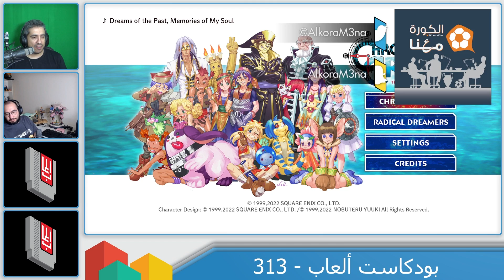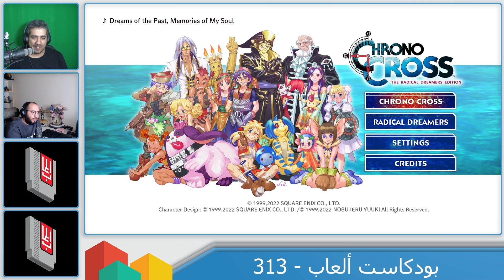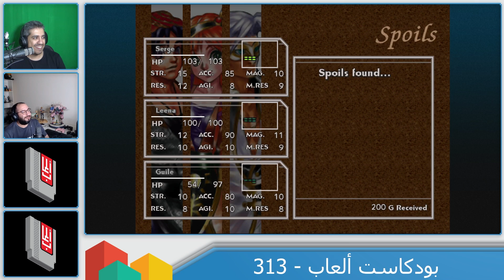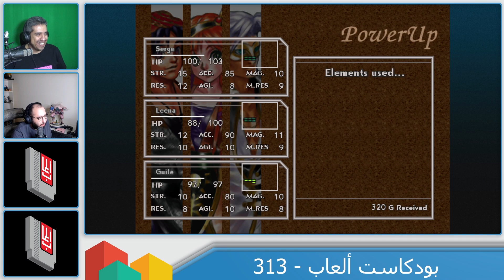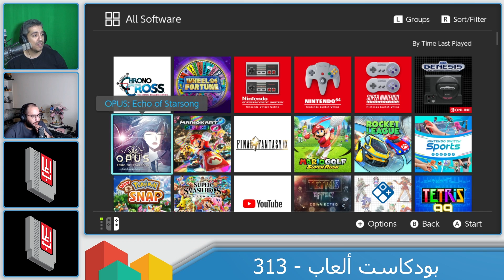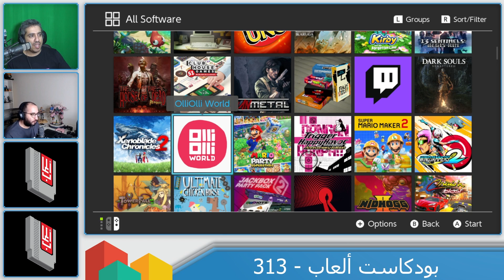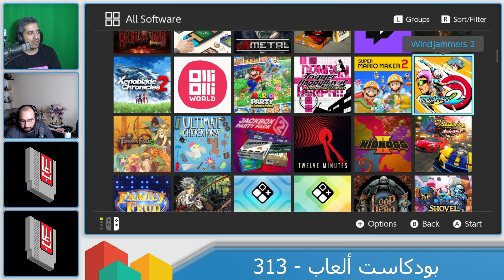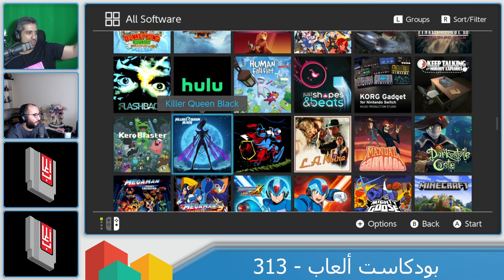بودكاست ألعاب - 313 - دودو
في هذه الحلقة تكلّمنا عن انطباعاتنا لجهاز ستيم ديك في السفر ولعبة
بالإضافة الى أخبار ناقشناها مثل استثمار صندوق الاستثمارات العامة السعودي في ننتندو وغيره!

ألعاب (وأجهزة) تكلمّنا عنها وبالترتيب:
Steam Deck
iPad Mini
Rogue Legacy 2
Chrono Cross: The Radical Dreamers Edition

الحضور:
أحمد الراشد
عمر اليوسف

لا تنسون تدعمونا اللايك والـSubscribe.

00:00 المقدمة
00:22 أحمد جاب العيد
07:12 Steam Deck
30:57 iPad Mini
38:23 Rogue Legacy 2
46:11 Chrono Cross: The Radical Dreamers Edition
1:06:34 صندوق الاستثمارات العامة السعودي يشتري حصة من أسهم ننتندو
1:08:55 حدث قيم جام في المملكة العربية السعودية من 12-14 مايو
1:11:03 سمر جيم فيست يبدأ في 9 يونيو
1:12:01 لجنة التجارة الفيدرالية تحقق استحواذ سوني لبنجي
1:13:52 دعم البلايستيشن 5 لمعدّل الإطارات الديناميكي
1:15:45 سوني توظف متخصص في الاستحواذات وزيادة النمو
1:16:16 سكوير اينيكس تبيع بعض استديوهاتها الغربية وألعابها
1:18:18 سلسلة تومب ريدر تبيع فوق الـ88 مليون نسخة
1:18:39 سكوير اينيكس تحتفظ ببعض الألعاب الغربية رغم بيعها لبعض الاستديوهات الغربية
1:19:12 انقطاع خدمة إكس بوكس لايڤ ومشاكل في تشغيل الألعاب
1:23:25 تقارير عن وجود إكس بوكس خاص لبث الألعاب فقط
1:24:32 تقارير عن قرب انتهاء تطوير فاينال فانتاسي 16
1:24:47 تقارير عن لعبة مشابهة لبلودبورن من تطوير فريق فاينال فانتاسي 16
1:25:34 جوثام نايتس قد تدعم اللعب الجماعي حسب متجر بلايستيشن
1:25:52 بابيلونز فال يلعبها لاعب واحد فقط في ستيم
1:26:42 يو سوزوكي يريد شينمو 4 ان تكون جذابة للاعبين الجدد
1:28:33 يوجي ناكا يرفع قضية ضد سكوير اينيكس
1:31:36 فلم سونيك 2 يحقق اعلى أرباح لأي فلم مقتبس من لعبة
1:33:12 الاعلان عن موعد اطلاق ريميك ديد سبيس الأولى
1:33:45 ستارفيلد وريدفال تأجلوا الى السنة القادمة
1:35:12 تقارير المالية
1:44:09 فال جايز تصبح مجانية وراح تدعم اللعبة المشترك والتقدم المشترك بين الأجهزة
1:45:04 اعلان عن موعد اصدار كيربال سبيس بروجرام 2
1:45:15 تصليح بعض أمور لها علاقة بسوق العقار في فاينال فانتاسي 14
1:45:29 اخبار جديدة عن فاينال فانتاسي 7 الشهر القادم
1:45:40 موعد اصدار رولر تشامبيونز
1:46:26 جريدفال 2 تصدر في 2024
1:46:48 تحديث عن نسخة الجيل الجديد من ذا ويتشر 3
1:47:17 تيك تو سيطلقون 30 لعبة خلال الثلاث سنوات القادمة
1:47:39 هاشتاق ألعاب

تابعوا حساباتنا:-